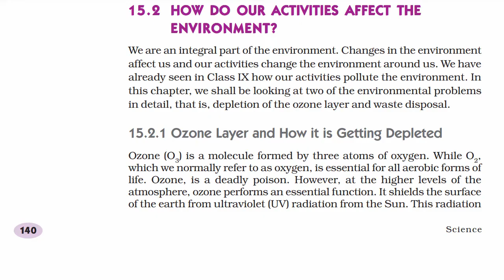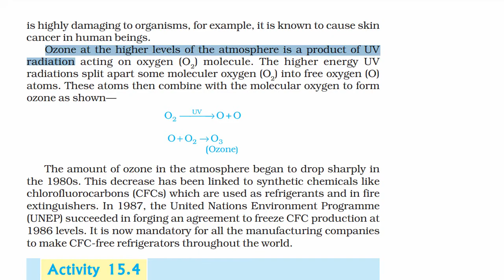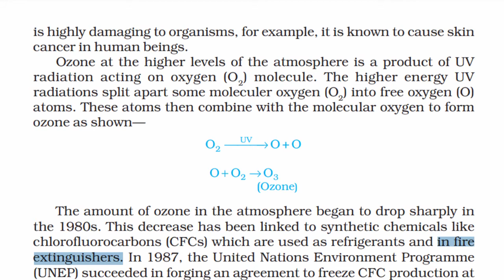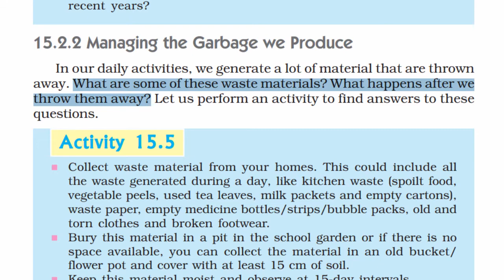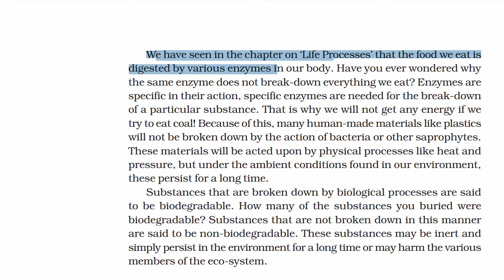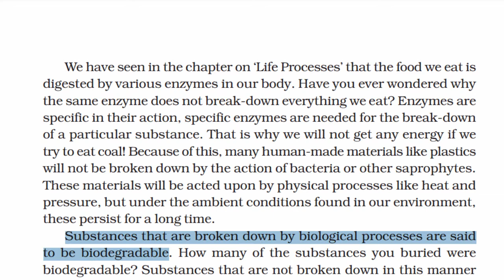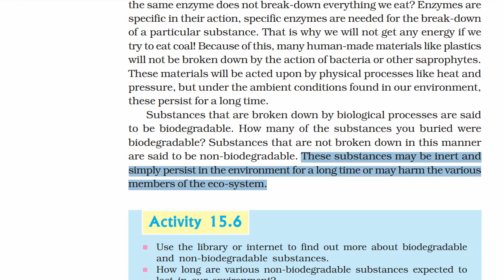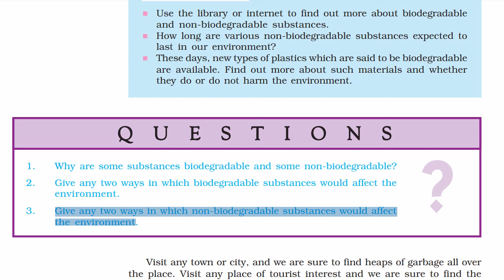Ozone layer and garbage management | Line-by-Line explanation | Our Environment | In Kannada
In this video, we learn about ozone and garbage management.
Line by Line explanation of the textbook in Kannada by Anand Kelsa.

00:00 Introduction
00:16 Ozone
05:55 Managing garbage

Section 15.2 HOW DO OUR ACTIVITIES AFFECT THE ENVIRONMENT?
Section 15.2.1 Ozone Layer and How it is Getting Depleted
Section 15.2.2 Managing the Garbage we Produce

Karnataka Science 10th Textbook.